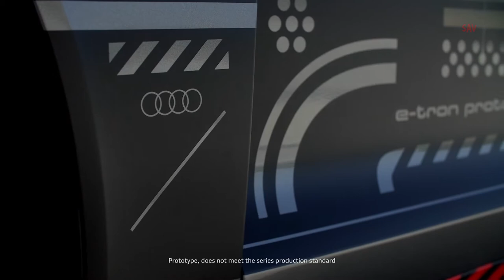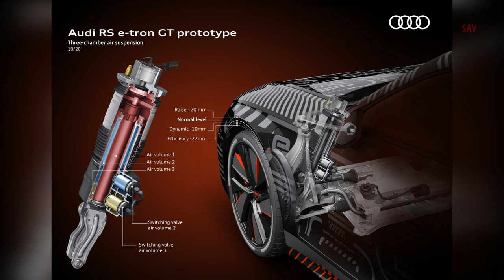Audi RS e-tron GT prototype - Test Drive with Lucas di Grassi & Walkaround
New Audi RS e-tron GT & Lucas di Grassi,  Walkaround & Features
Audi presents the production-based RS e-tron GT as the sporty and technological spearhead of its electric offensive and the first all-electric RS model launched by Audi Sport GmbH. Formula E Champion and Audi driver Lucas di Grassi extensively tested the Gran Turismo sports car and engaged in an exchange with its developers. Along with other texts, numerous photographs, videos and animations we have compiled this conversation in a press kit for you.

Lucas di Grassi is a pro all the way – both at the wheel and off the race track. The native Brazilian, now living in Monaco, has been driving for Audi since 2012. In 2014, he won the inaugural race of the then newly launched Formula E, followed three years later by the title win with Audi Sport ABT Schaeffler. On 32 occasions, di Grassi stood on the podium for Audi in the past six years, which makes him the most successful driver in the electric racing series.

Powerful performance also distinguishes the RS e-tron GT prototype. It is a superior Gran Turismo, with exceptional road performance in the RS version. The RS e-tron GT prototype is an example of the brand’s premium mobility and meets customers’ demands for high performance. Its dynamics, precision and high efficiency make it a pioneer with a strong character that shapes the future of the brand.

The professional racer’s thinking goes far beyond motorsport, too. Lucas di Grassi is an international UN ambassador for clean air, so technological innovation and sustainable climate protection are a natural pairing in his book. Needless to say, the technology enthusiast from Monaco has a strong interest in Audi’s next electric car project, the e-tron GT. In Neuburg, he has the opportunity to drive the fully electric Gran Turismo as an RS model on the test track. For its developers Schmitz, Reiling and Schröder, it marks the moment of truth: in the driver’s judgment, will the production-based RS e-tron GT achieve the objectives they pursued?

Dennis Schmitz: Well, Lucas, what do you say after the first five laps?

Lucas di Grassi: The car is fun! Obviously, such a Gran Turismo is totally different to a race car. Even so, there are plenty of parallels, especially the powerful acceleration which, just like in our case, is fully available for a long time. From zero to a hundred kilometers per hour in clearly less than four seconds, and even continuing on the fifth lap – how did you do that?

Christian Schröder: As you know, you need powerful thermal management for high and reproducible output. In the e-tron GT, we have two coolant circuits for the technical components operating on different temperature levels. The cooler one controls the temperature of the high-voltage battery and the warmer one serves the electric motors and power electronics. Plus, there’s a cold circuit and a heating circuit for the interior, which I suppose your race car doesn’t have.

Schmitz: We can flexibly interconnect these four circuits via valves, for instance, as a highly efficient heat pump for the interior. However, the cooling of the high-voltage components under high loads and the cooling of the battery during fast DC charging processes are, no doubt, the most challenging requirements. After all, we reach output levels around 270 kW here that generate quite a bit of heat.

Di Grassi: That’s pretty sophisticated! With so much high tech, the e-tron GT in terms of cooling is even more innovative than my Formula E race car. Obviously, temperatures in Formula E are even more extreme. That’s why we actively cool the battery down below the outside temperature during the charging process using dry ice. In this way, we gain more latitude with the system temperature in the race, because that’s when we heavily stress the powertrain by constantly changing between flat-out driving and recuperation. Obviously, this heats up the battery and costs energy. The more extreme the conditions, the more I have to pay attention to efficiency and management of my energy supply so that I’ll still have enough power left on the final laps.